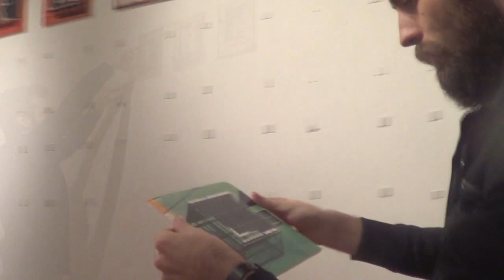des/montagem Pelotas à Deriva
Desmontagem da exposição Pelotas à Deriva
12/05/2015